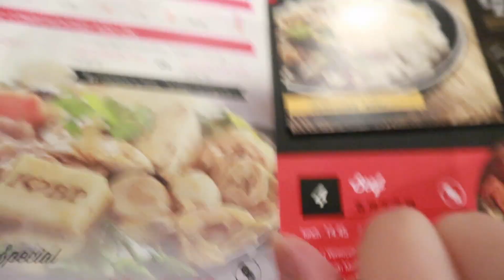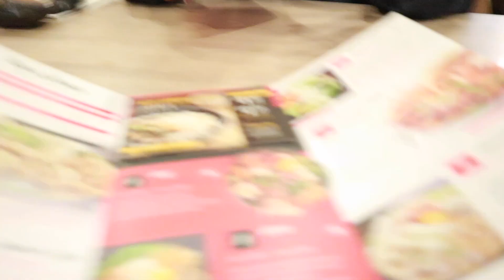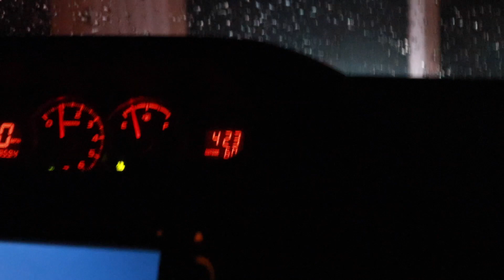Phlog 29: A Larry Martin Special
LOL in this special Larry Martin episode of my phlog series, we grab some late dinner at Boiling Point (yUUUM), be fatties and get soft serve at Micky D's for dessert, I cream him at Mario Kart (as per usual), and somehow wrap up the night/morning(?) around 5am.

Whatta wild and fun time. (Mostly posting to have video evidence of him saying we can hang out again since I beat him at MK :))